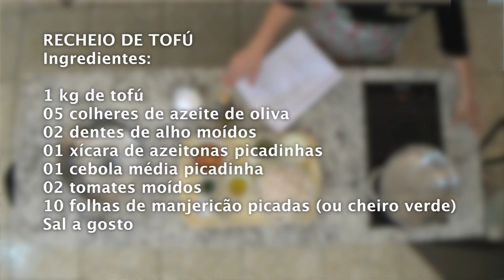Recheio de Tofu - Receitas Cevisa